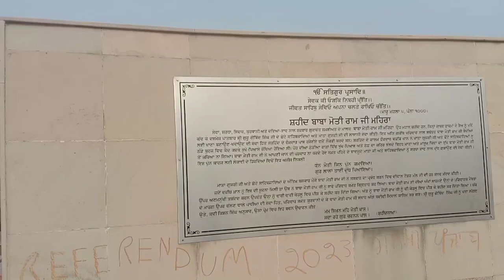ਇੱਕ ਝਲਕ ਸ੍ਰੀ ਫਤਿਹਗੜ੍ਹ ਸਾਹਿਬ ਦੀ 🙏guruji